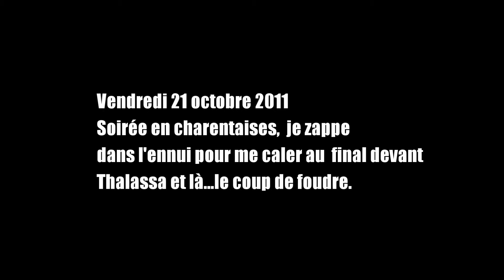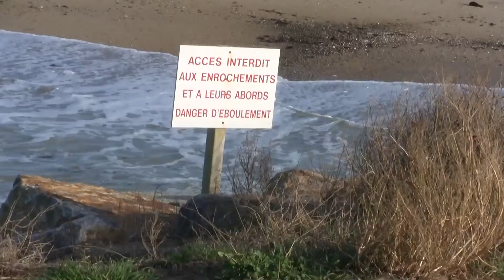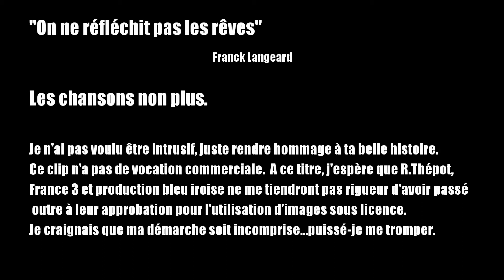Cabanon sur l'eau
L' histoire de Franck qui a succombé au charme d'un cabanon perché sur une dune et dont il savait les instants comptés avant de l'acheter, un jour une grande marée l' emportera, son rêve avec.